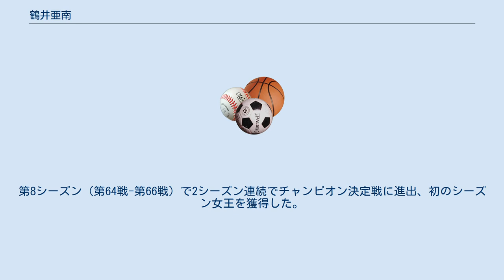鶴井亜南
鶴井 亜南（つるい あなみ、1995年8月7日）は、日本のプロボウラー。
JPBA第47期生。
ライセンスNo.513（2014年交付）。
栃木県出身。
アイキョーボウル専属。
用品契約は、アメリカンボウリングサービス（ABS）。
左投げ。
 第2回次世代P★リーガー発掘プロジェクトの合格メンバー。
他のメンバーには前屋瑠美・寺下智香・浦麻紗実・坂本詩緒里らがいる。
 発掘プロジェクトの合格後に、日本プロボウリング協会のプロテストに合格してプロ入りを果たした。
Pリーグのキャッチフレーズは「フレッシュサウスポー」。
 Pリーグは第52戦でデビューし、3回目の出場となった第55戦で初勝利。
第7シーズン（第61戦-第63戦）でシーズンチャンピオン決定戦進出。
第65戦で悲願の初優勝を決めた。
第8シーズン（第64戦-第66戦）で2シーズン連続でチャンピオン決定戦に進出、初のシーズン女王を獲得した。
発掘プロジェクト出身者では一番乗りを決めた。
 2015年は同期生の寺下智香と共に好成績を収め、東海オープンで自己最高の準優勝に入り、2年目でトップシードを獲得した。